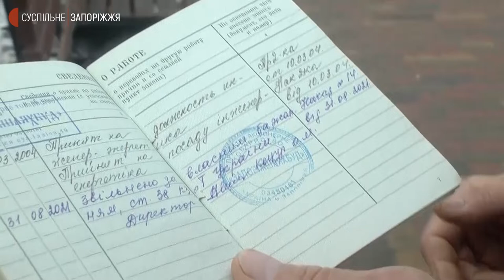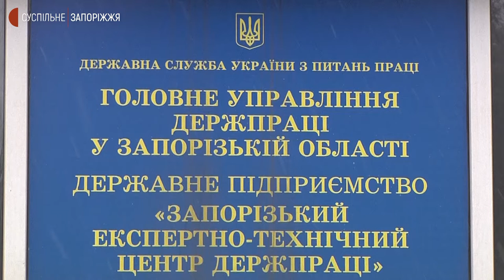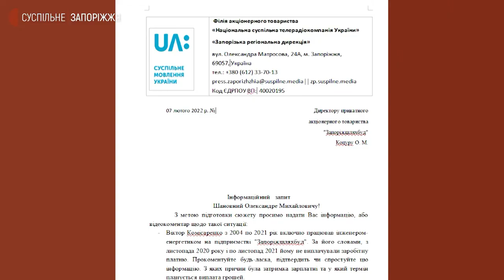Запоріжець понад рік не може отримати заробітну плату | Новини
Понад один рік запоріжець  Віктор Комісаренко намагається повернути зароблені кошти.  За його словами, зарплатню на підприємстві “Запоріжшляхбуд”  перестав отримувати понад один рік тому.  Своєю історією чоловік поділився із Суспільним.